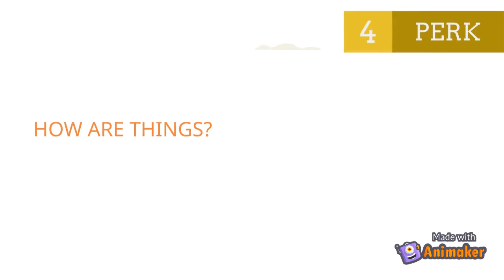English Phrases 01